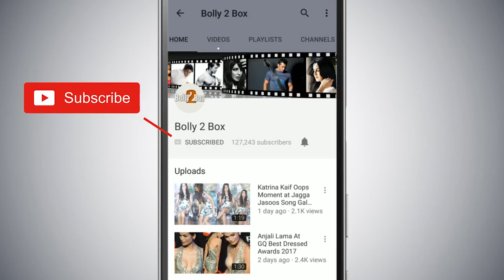Salman's Mega Plan For RACE 4 - Checkout